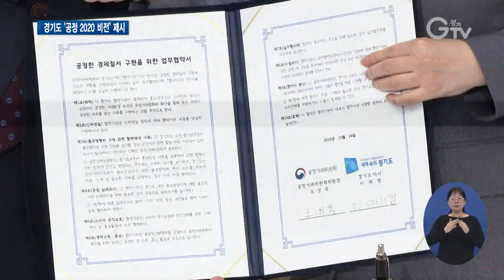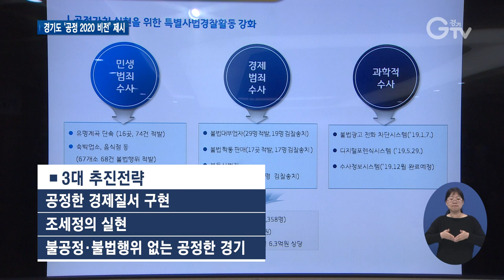경기도-공정거래위원회, 공정경제 위해 ‘맞손’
[앵커멘트] 경기도가 도정 핵심가치인 공정한 세상을 위해 공정거래위원회와 손을 잡았습니다. 공정경제 질서 구현과 공정거래 문화를 확산하는데 서로 노력하기로 했는데요. 경기도는 이 자리에서 ‘공정하고 투명하며 정의로운 경기도’를 목표로 한 공정 2020 비전도 발표했습니다.

[리포트]
경기도와 공정거래위원회가 공정한 경제질서 구현과 공정거래 문화 확산을 위해 협업 체계를 구축했습니다.

도와 공정위는 업무협약을 맺고, 불공정행위 구제 협력체계와 공동 실태조사, 소비자 권익보호 및 안전방안, 실무협의체 운영 등을 함께 추진해 나가기로 했습니다.

[녹취] 조성욱 / 공정거래위원장
“공정위는 경기도와 함께 협업체계를 강화하고 긴밀히 소통하며 활력이 넘치는 공정경제를 만들기 위한 모든 지원을 아끼지 않을 것임을 약속드리겠습니다.”

“과거의 잘못된 관행이나 제도가 계속될 것인지 아니면 새로운 희망을 만들 것인지 거기에 공정의 가치가 핵심이라고 봅니다. 새로운 모범을 한번 만들어보도록 노력하겠고요.”

이재명 경기도지사는 경기도에서만큼은 절대 불공정 행위를 할 수 없도록 하겠다며 공정위 권한 일부를 위임해줄 것을 요청했습니다.

업무협약 체결과 함께 경기도는 공정하고 투명하며 정의로운 경기도를 만들기 위한 공정 2020 비전도 발표했습니다.

공정한 경제질서 구현과 조세정의 실현, 불공정·불법행위 없는 공정한 경기 등 3대 전략을 추진할 계획

강자를 누르고 약자를 돕는다는 ‘억강부약’을 바탕으로 체납관리단 운영을 확대하고, 고액·상습체납 징수 강화, 민생·경제 범죄수사 실시 등을 통해 공정 경제를 구현하겠다는 구상입니다.

한편, 경기도는 지난 7월 전국 지자체 최초로 공정국을 신설하는 등 공정한 경기도 구현을 위한 다각적인 노력을 기울이고 있습니다.